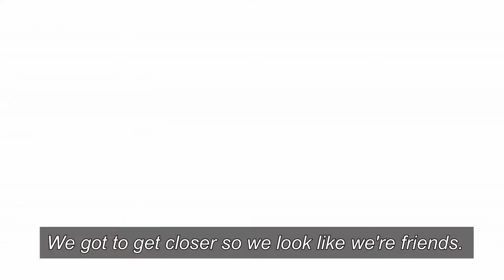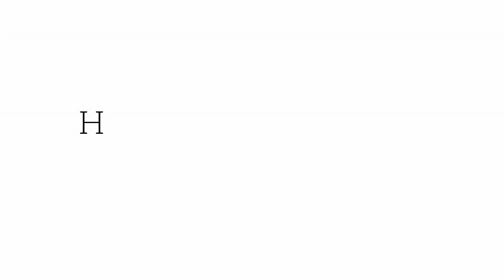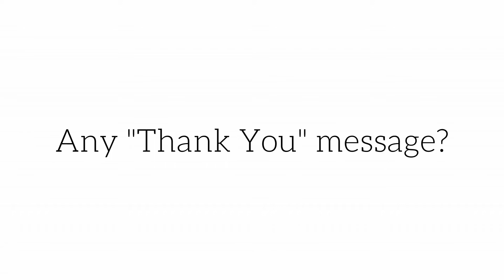WIN Sunday School Report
WIN Calgary Sunday School Teacher's Appreciation Video